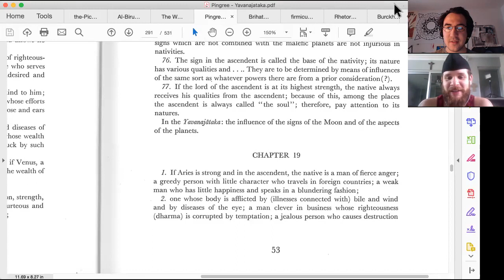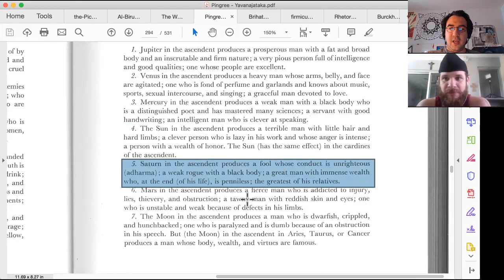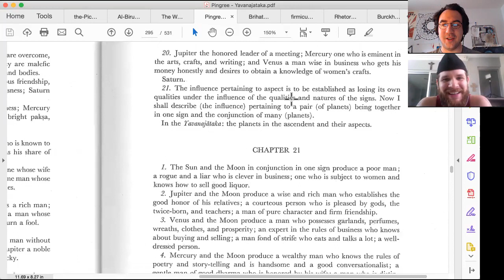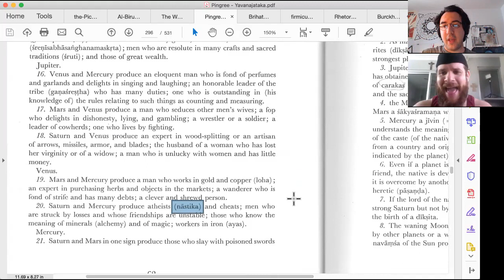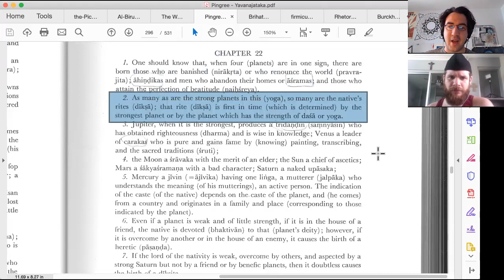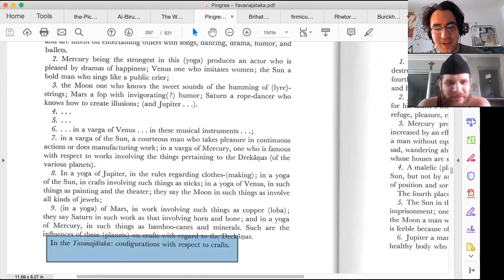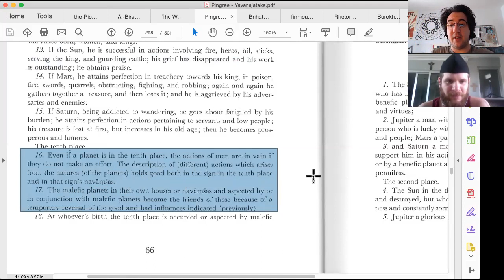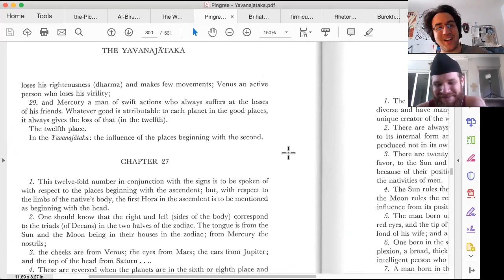Commentary on Yavanajataka — Chapters 19—26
Fernando and I embark upon an arduous yet rewarding task of combing through the Yavanajataka, one of the oldest horoscopic texts of India, chapter by chapter, giving an overview of each chapter and providing insights into how these techniques are similar and different from mainstream Indian astrological methods.

0:00 — Chapter 19 (Ascendants)
11:33 — Chapter 20 (Planets in & Aspecting the Ascendant)
30:38 — Chapter 21 (Planets in Conjunction (Yuti))
55:38 — Chapter 22 (Conjunctions of 4 planets Sannyasin Yogas)
1:09:04 — Chapter 23 (5 Planets in one sign & Crafts)
1:12:40 — Chapter 24 (Conjunctions of 6 & 7 planets)
1:16:40  — Chapter 25 (Planets in Angles (Kendras) from Ascendant and/or Moon)
1:34:00 Chapter 26 (Planets in Houses from Ascendant and/or Moon)

for my articles on Yavanajataka, Gunas and more!